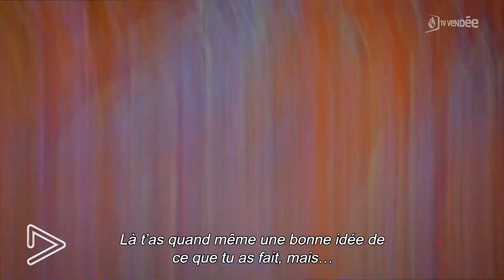Laissez-vous guider cinéma du 18 janvier 2023